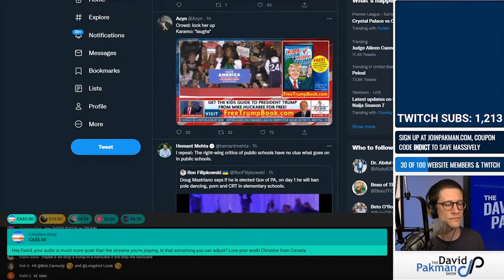Trumpist Wants to Arrest Political Opponent For No Reason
Trump-endorsed candidate Kristina Karamo wants to "lock up" her political rivals.